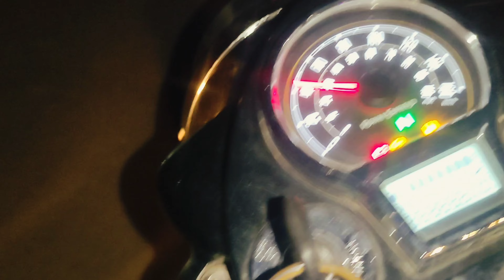Ayaan Adnan Afrah teeno ne full khela aaj | Abdul abd vlogs | Kothakota | Hyderabad vlogs | prank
New vlog video is out show some love    💕